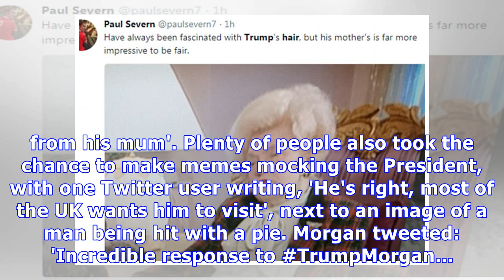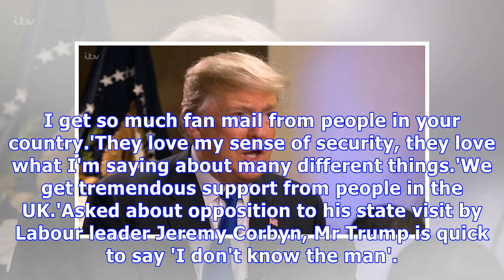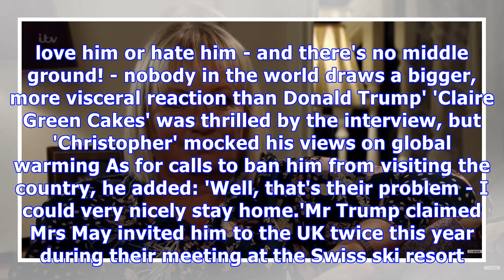Viewers spot Trump bizarrely covering his water with paper